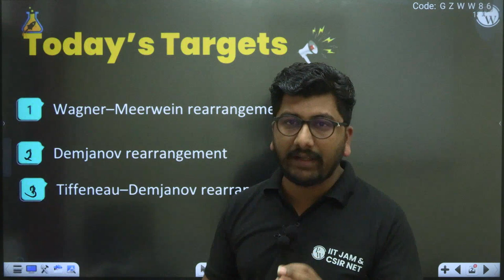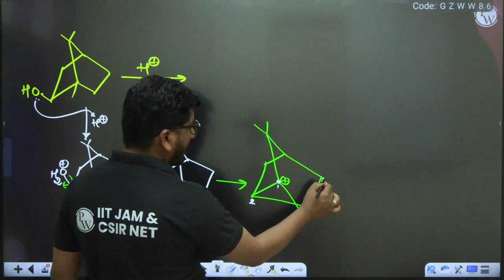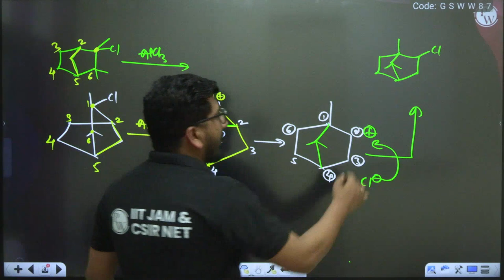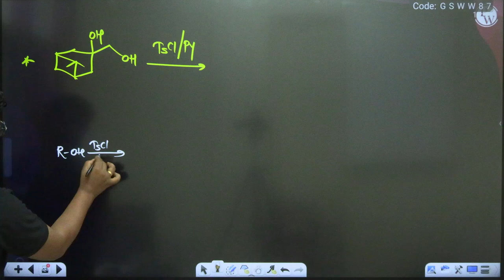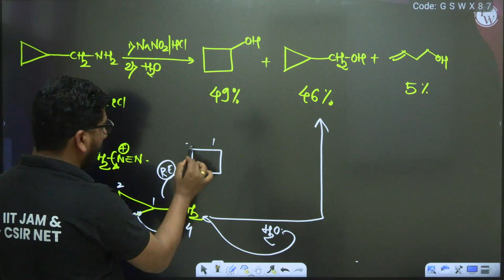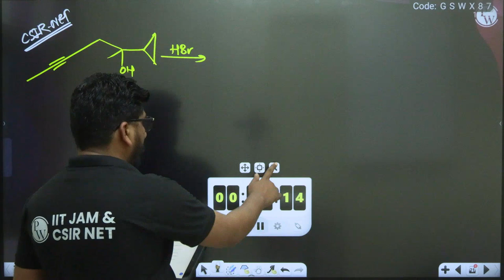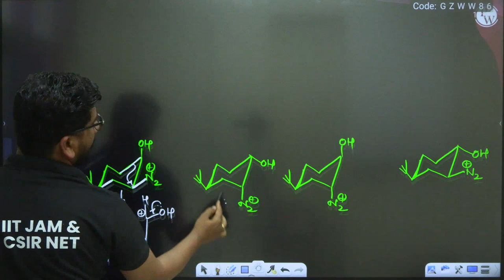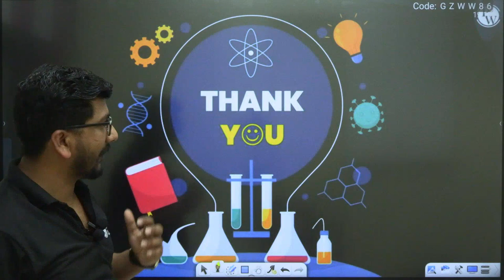Carbocations Lecture 4 | Wagner–Meerwein, Demjanov and Tiffeneau–Demjanov rearrangement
💪PW is here for your IIT JAM & CSIR NET Preparation💪

To know more about batches click on the link given below -

📌📌Batch Offerings:

- PDF Notes
- DPP PDFs

Title: Carbocations Lecture 4 | Wagner–Meerwein , Demjanov and Tiffeneau–Demjanov rearrangement